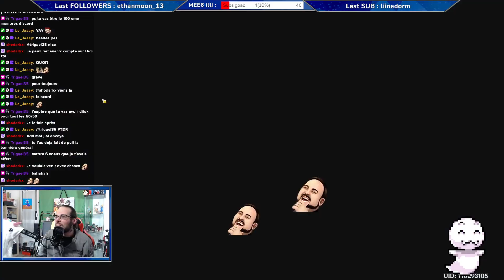[Fr] PUUUULL Chasca !!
Woodi streamer 100% saint d'esprit, jouant toujours dans le calme et la sérénité pour un gameplay de type qualitatif. =)
(Message des devs: Ne pas tenir compte du message ci-dessus, il est complètement fou !!)

Intro : 00:00:00
Live : 00:02:40
Fin : 00:47:16